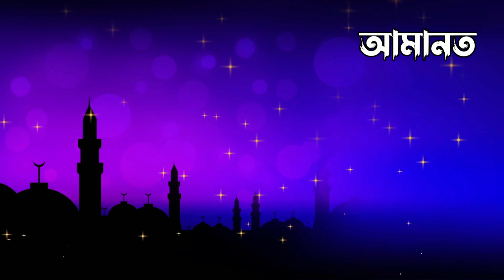সাত বছর ধরে ছাগল সিংহের বাচ্চা পালন করলো | আল্লাহর কুদরত দেখুন | ইসলামিক কাহিনী | Miracle of Allah